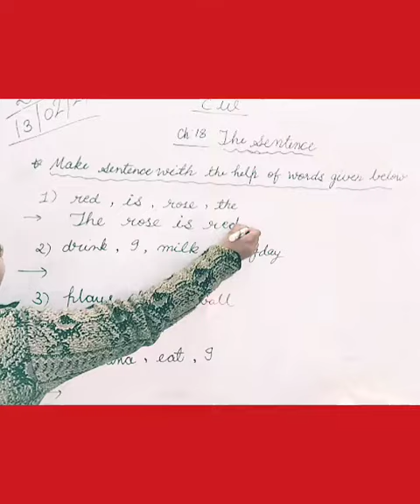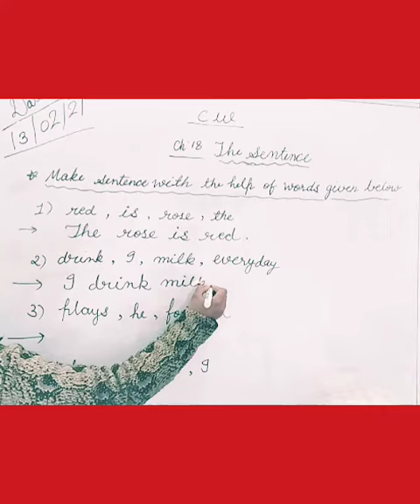145th learning session of English for class-1